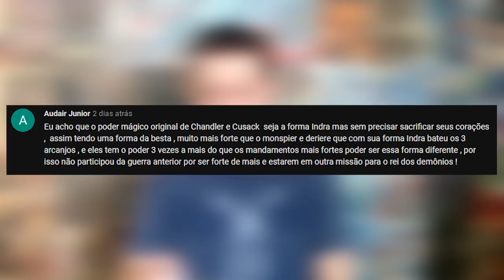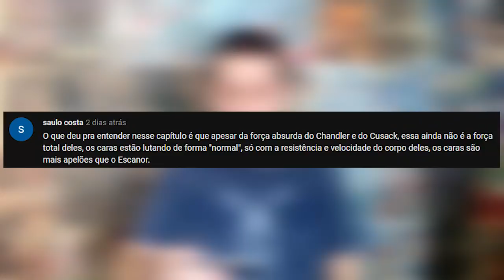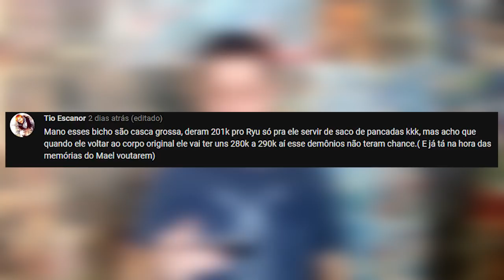Nanatsu No Taizai 291 - MERLIN COM FULL COUNTER? - PREVISÃO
Yo geeks desta vez o Lp traz para vocês um vídeo analisando as previsões do capítulo 291 e os comentários do vídeo do 290 de NanatsuNoTaizai.